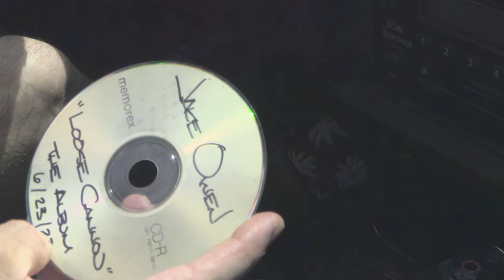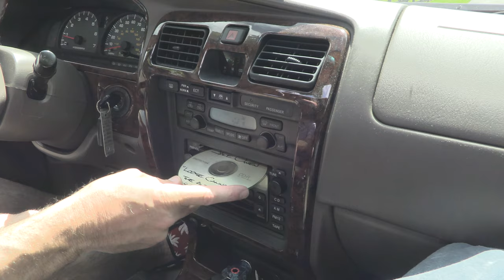Jake Owen - Loose Cannon (Official Visualizer)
Watch the “Loose Cannon (Official Visualizer)” now!

Lyrics:
I needed someone steady
You wanted someone restless
So you claimed in my old Chevy
And we tore out of Memphis
Like a bat outta hell

You tested my crazy
And I tested your patience
We got close to maybe
Past the point of saving
But we held on tooth and nail
Baby, we might be a train
Hanging halfway on the rails, but

As long as you’re my rock
Yeah, I’ll be your landslide
As long as you’re my Sunday cross
I’ll be your Saturday night
And I’ll love you ’til my wheels fall of
With all my reckless abandon
Yeah, as long as you’re my anchor
Baby, I’ll be your Loose Cannon

Your daddy shook his head
The day I shook his hand
He didn’t want his baby with
Some guitar playing man
Rambling on from town to town
But girl I told you then
And I’ll damn sure tell you now

Baby if you be my straight and narrow
I’ll be your no brakes black Camaro
You be my written in blood red letters
I’ll be your old Bob Seger record
You bring the cool, and I’ll bring the fire
You plant the roots, and I’ll hang the wire
And we’ll together hand in hand
A good hearted woman, and a hard headed man